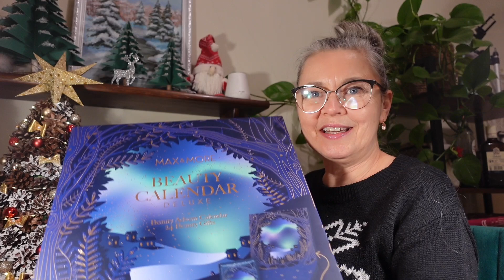vlogmas dzień 20, kokosanki bez mąki i cukru